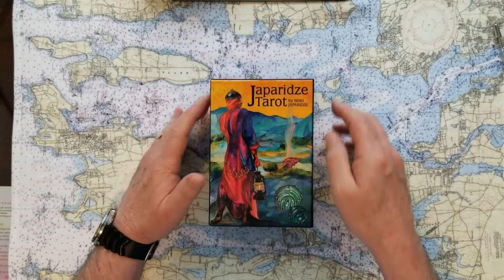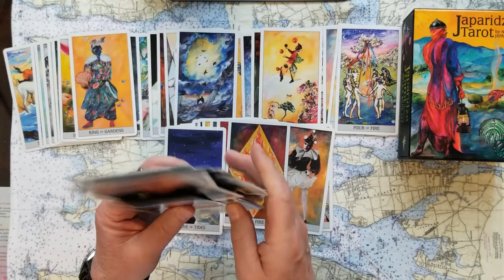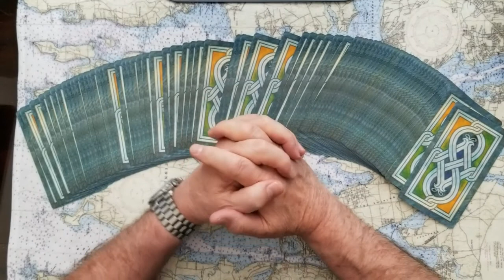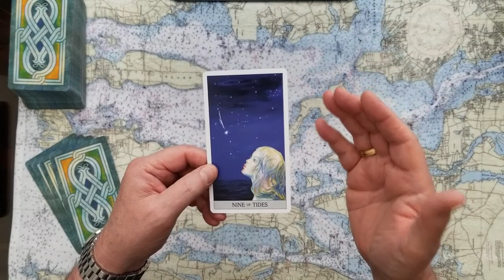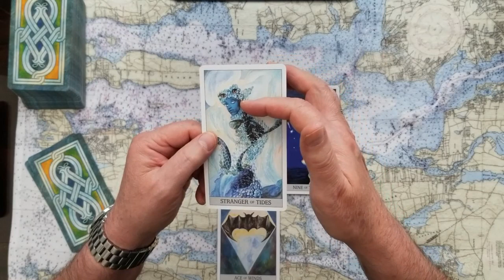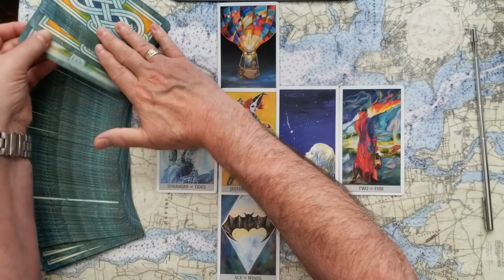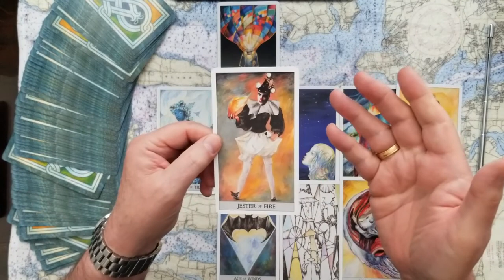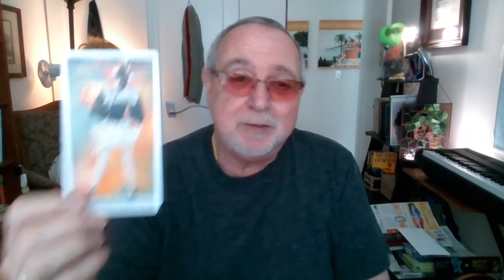pt.4of4 Actress Susan Farmer Candice Owens would be Aunt by marriage Tarot Card Reading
pt.4of4 Actress Susan Farmer Candice Owens would be Aunt by marriage. Lord Michael Farmer's famouns sister and Honorable George Farmer's Aunt. Tarot Card Reading